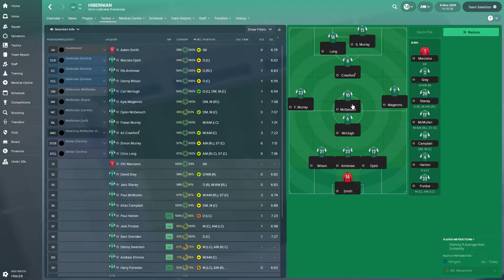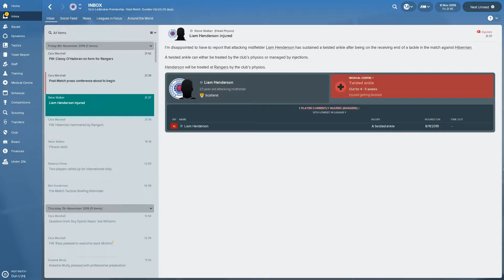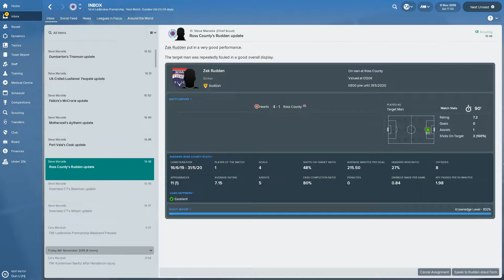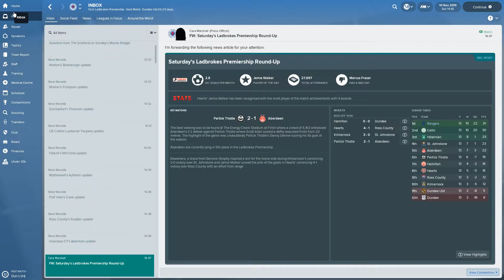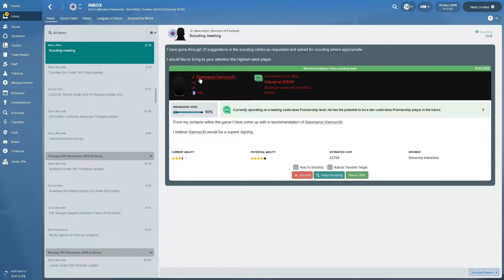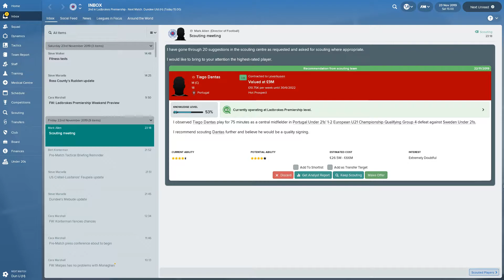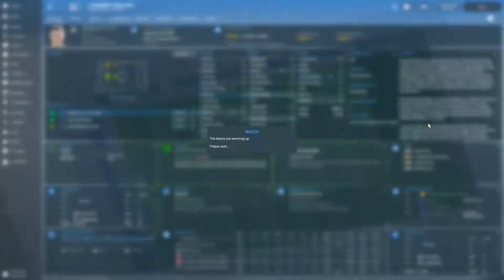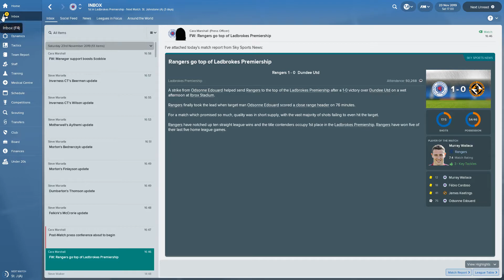Let's Play Football Manager 2018 - Rangers FC - Season Three Episode Ten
Season Three Episode Ten :  In this episode we host the last team to beat us in the league when Hibernian come to Ibrox and we also host Dundee Utd who were the last team to claim a draw against us!